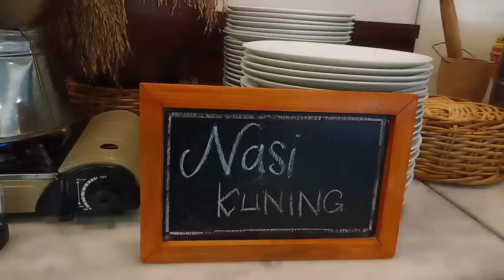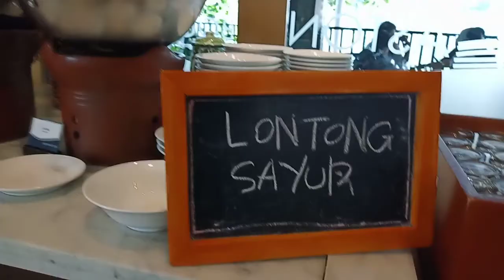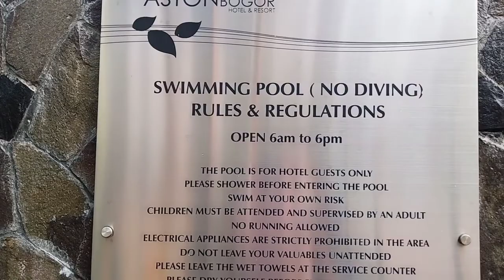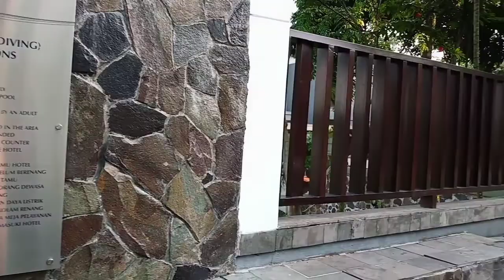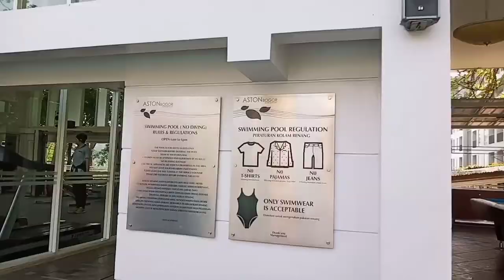EXCEL KABUR KE HOTEL MEWAH - Part2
Aston Bogor Hotel & Resort
Address: Jl. Dreded Jl. Pahlawan, Mulyaharja, Kec. Bogor Sel., Kota Bogor, Jawa Barat 16132